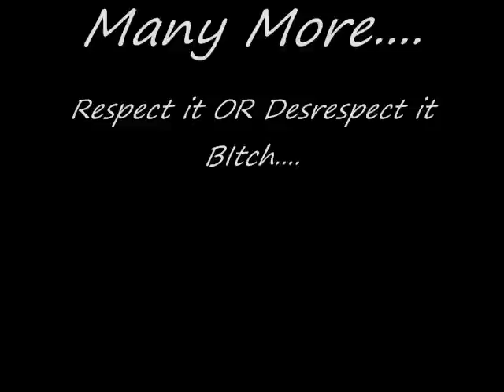Gangsta Love....Reggie Da; Kid STREET MANTALITY ENT AN (Mask uP ENt)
SOng Dedicated to My Love